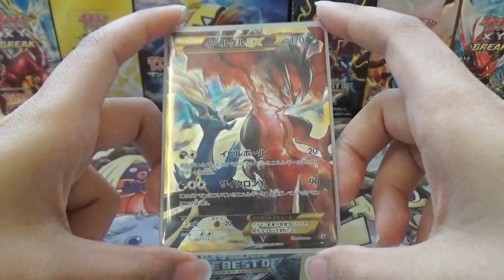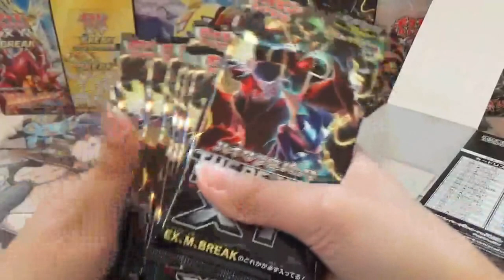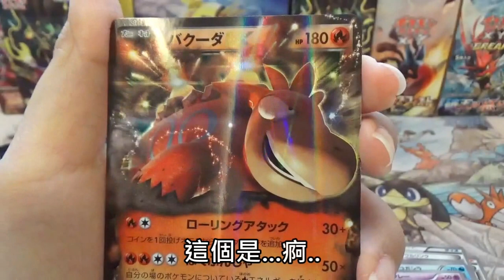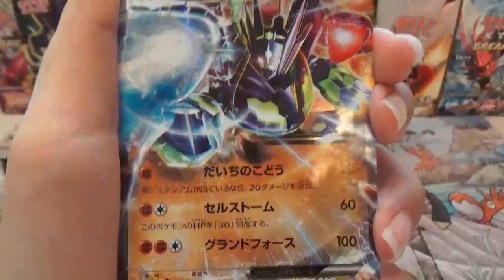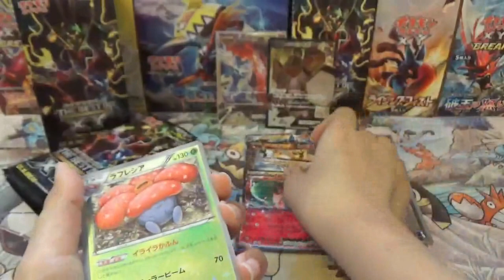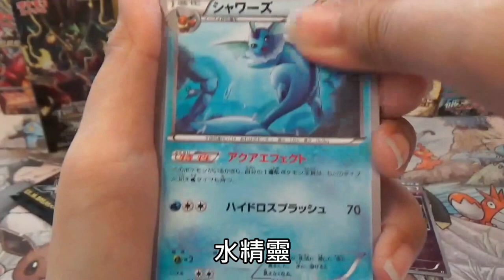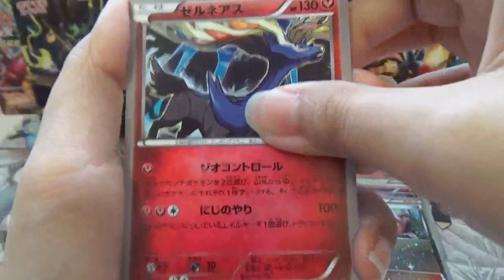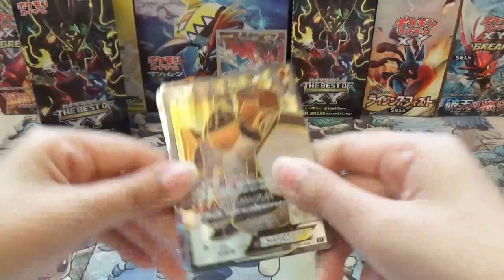《精靈寶可夢(TCG)》THE BEST OF XY復刻包|遊戲卡牌 擴充包|一盒開箱Part2【小飛】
嗨！ 我是小飛
歡迎來到本頻道
喜歡影片的你 就按個讚 不要客氣啊！
頻道拍攝相關內容有 開箱 食玩 盒玩 扭蛋 試吃 等等...公仔以及卡片開封
有興趣的你 千萬不要錯過喔~！
以下是為您推薦的上集精靈寶可夢(TCG)開箱影片